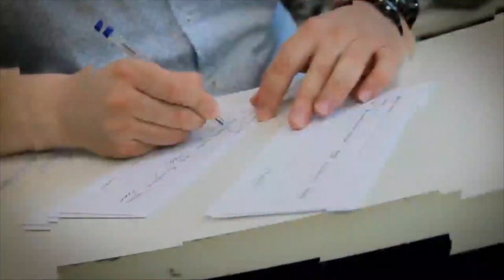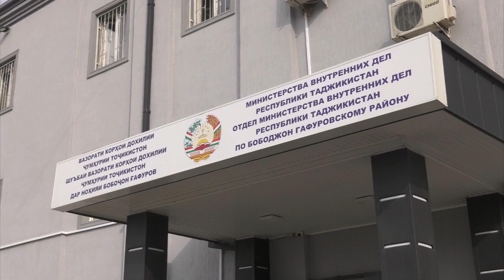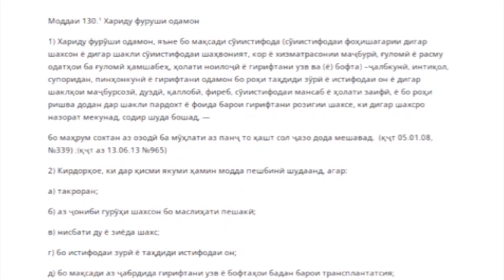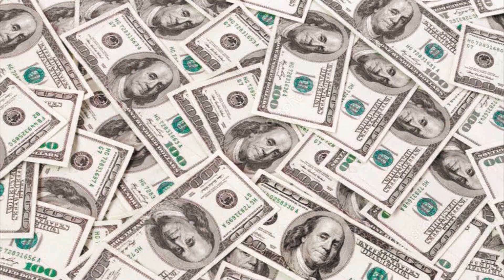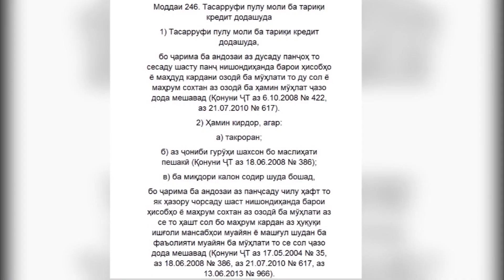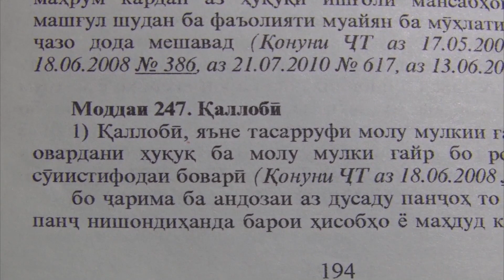Қисми пурраи Ахбори ВКД 01.02.2023